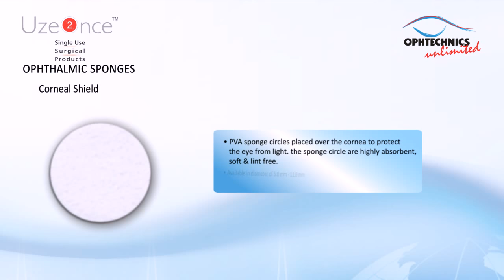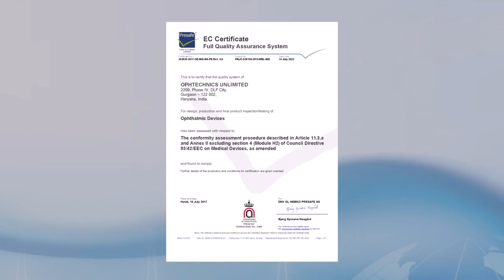Ophthalmic Surgical Sponge (PVA)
Ophtechnics Unlimited is an ISO 13485 certified company engaged in manufacturing of Ophthalmic Consumables and Disposables. We have a wide range of innovative products placed in over 40 countries operating in the markets since 2003.